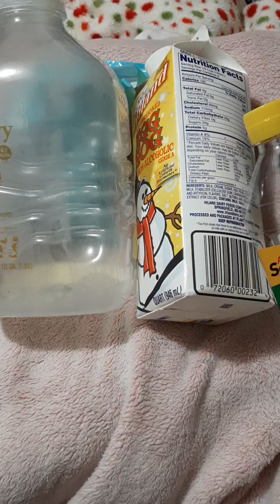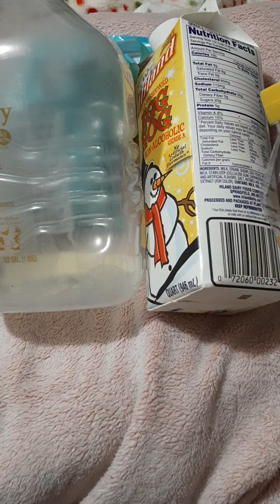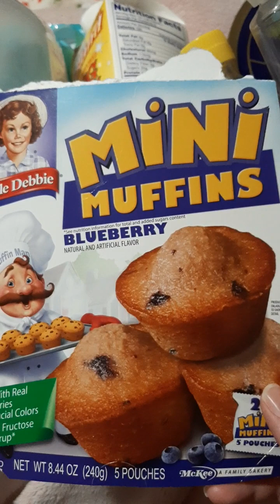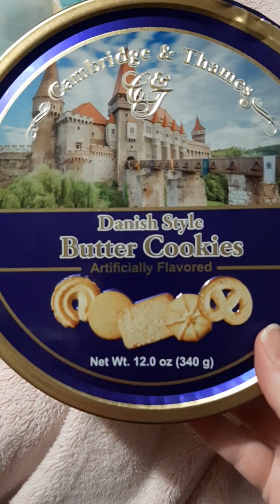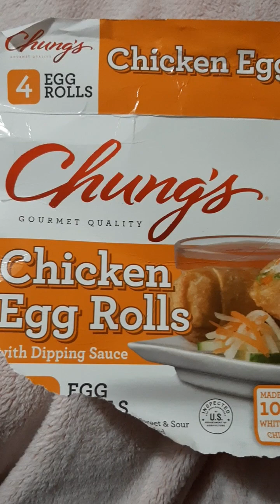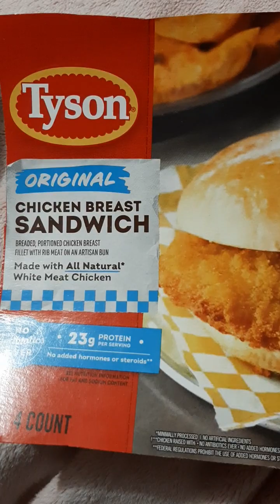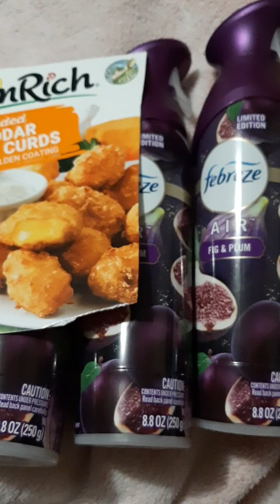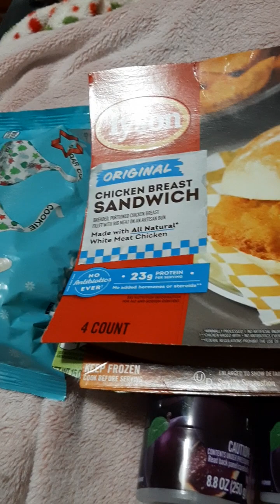December Recap Favorites/Not Favorites 2023🎄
last month of the year Recap and Favorites Not Favorites tried to remember everything I'm sure I forgot something 😁🙄

see you guys next year 🎉